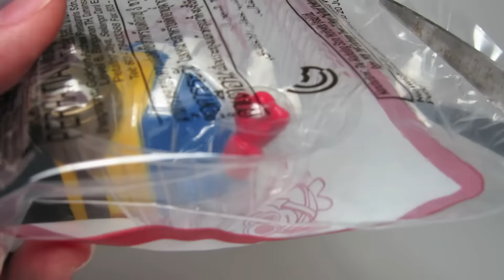Minions 2015 McDonald's Happy Meal Toys Asian Collection: Marching Minion Soldier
Minions 2015 Happy Meal toys are available for collection at McDonald's Malaysia, Australia, Singapore, Indonesia, Thailand & USA.

ToysAffair presents an unboxing & review video of McDonald's Happy Meal toy: Minions "Marching Minion Soldier".

There are a total of 10 Minions toys to collect at McDonald's Malaysia:

For more details & close up pictures of this review, check out this

Remember to click LIKE if you enjoyed the video! Thanks.